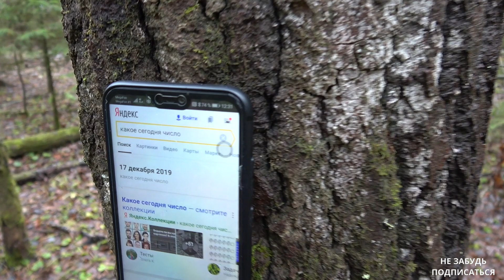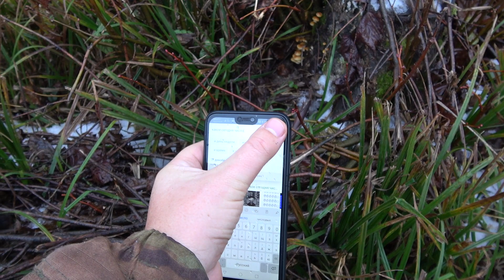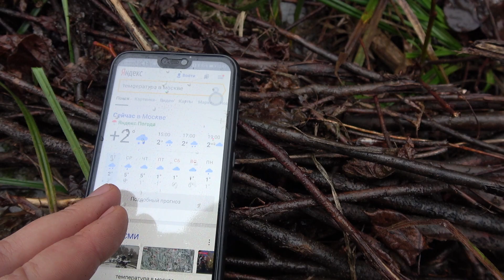🍄ГРИБЫ 17 ДЕКАБРЯ В ПОДМОСКОВЬЕ👉 НАКАНУНЕ НОВОГО ГОДА❗ 🍄ЗИМНИЕ ОПЯТА И ДРОЖАЛКА ОРАНЖЕВАЯ.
Рекомендую к просмотру: ЗАЧЕМ В МОСКВУ ПРИВЕЗЛИ ЛЁД ИЗ ЕКАТЕРИНБУРГА И АРХАНГЕЛЬСКА ? АНАСТАСИЯ ОСТАПЕНКО, ПРЕСС-СЛУЖБА.
ДРОЖАЛКА ОРАНЖЕВАЯ ПОЛЕЗНЫЙ ГРИБ! ЛЕЧЕНИЕ ГЛАЗ, ПЕЧЕНИ, ГЕПАТИТА В, БОЛЕЗНИ РАКА, БРОНХИТОВ.
ЕВГЕНИЙ ПЛЮЩЕНКО И АДЕЛИНА СОТНИКОВА В ЛЕДОВОМ ШОУ «ЛЕБЕДИНОЕ ОЗЕРО».МОСКВА. 13 ДЕКАБРЯ 2019.
НА ВДНХ РАЗВЕРНУЛИ САМУЮ БОЛЬШУЮ В МИРЕ ГЕОРГИЕВСКУЮ ЛЕНТУ. ФЛЕШМОБ РОССИЯ ГЕРОЕВ 9 ДЕКАБРЯ 2019.
7 НОЯБРЯ 2019. МОСКВА. 78-Я ГОДОВЩИНА ПАРАДА 1941 ГОДА. ТАНКИ НА КРАСНОЙ ПЛОЩАДИ.
ДЕНЬ НАРОДНОГО ЕДИНСТВА В МОСКВЕ 4 НОЯБРЯ 2019. ИНОСТРАНЦЫ В ШОКЕ, МОСКВА ГУЛЯЕТ !
СМУГЛЯНКА -МОЛДАВАНКА. В БОЙ ИДУТ ОДНИ СТАРИКИ. ВОЕННЫЕ ПЕСНИ. МОСКВА. КРАСНАЯ ПЛОЩАДЬ
РЯДОВКА ФИОЛЕТОВАЯ ВКУСНЫЙ ГРИБ ! ВЕДЬМИН КРУГ. ОПЯТА ЗИМНИЕ В ПОДМОСКОВЬЕ 15 НОЯБРЯ 2019

Опёнок зимний (Flammulina velutipes) встречается поздней осенью и в начале зимы. Произрастает на валежнике и пнях, предпочитает лиственные деревья. При благоприятных условиях, может плодоносить весь зимний период.Опёнок зимний (Flammulina velutipes) встречается поздней осенью и в начале зимы. Произрастает на валежнике и пнях, предпочитает лиственные деревья. При благоприятных условиях, может плодоносить весь зимний период.

Дрожа́лка ора́нжевая (лат. Tremélla mesentérica) — вид грибов, относящийся к роду Дрожалка.

Галерина окаймленная (Galerina marginata) — древесный гриб, который может быть спутан неопытными грибниками с летним (Kuehneromyces mutabilis), древесинным (K. lignicola) и зимним (Flammulina velutipes) опятами, а также с огромным трудом – с осенним (Armillariamellea s.l.)  опенком.
Одним из основных отличий от галерины зимнего опенка является время его массового плодоношения (когда за ним идут в лес), которое полностью расходится со временем плодоношения галерины, поэтому спутать с ними фламмулину (зимний опенок) возможность едва ли представится… Между тем отмечены случаи, когда в теплые годы галерина окаймленная растет аж до середины ноября. Более того, ноябрьская галерина может появиться с зимним грибом даже на одном пне. Если вы начинающий сборщик зимнего опенка и не знакомы с ними тесно.Галерина окаймленная — смертельно опасный гриб, содержащий α-, β- и γ-аманитины. Употребление в опасных количествах приводит к повреждению печени с сильной рвотой, поносом, ознобом и без своевременной помощи может закончиться смертью.
Где и как растет
Паразитирует на гниющей древесине. Селится на ветках, стволах и пнях чаще всего лиственных пород, реже хвойных. Часто встречают в Америке и Евразии.
Съедобен гриб или нет
Относится к съедобным. Гриб используют для приготовления салатов в свежем виде. На его основе получаются вкусные и питательные бульоны. Китайцы считают вид деликатесом и используют для приготовления диетического супа.
Как готовить оранжевую дрожалку
После сбора дрожалку оранжевую надо правильно обработать и разобраться с тем, как готовить. Гриб идеально подходит для диетического питания.
Чистка и подготовка грибов
Плодовое тело промывают в проточной воде. Затем поддевают при помощи ножа кожицу и аккуратно ее снимают. После этого тщательно промывают.
Как и сколько варить
Гриб можно употреблять сырым, но специалисты рекомендуют оранжевую дрожалку подвергать термической обработке. После того как гриб очистили, его отваривают. Время зависит непосредственно от выбранного метода приготовления. В среднем процесс занимает полчаса.

버섯. 버섯 따기.
Mushroom picking. mushrooms.
ಅಣಬೆ ತೆಗೆದುಕೊಳ್ಳುವುದು.  ಅಣಬೆಗಳು.
الفطر.  قطف الفطر.